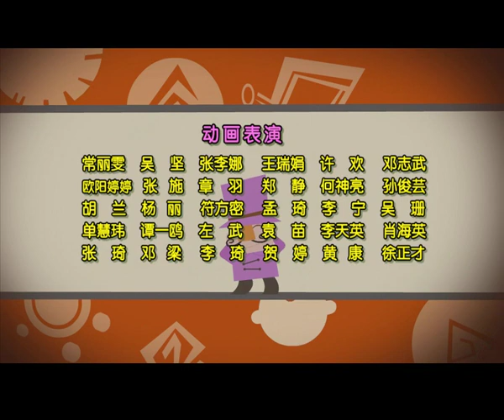倒霉先生 | 第一季| EP 079 | 中华成语故事 | 东郭先生 | Idiom story